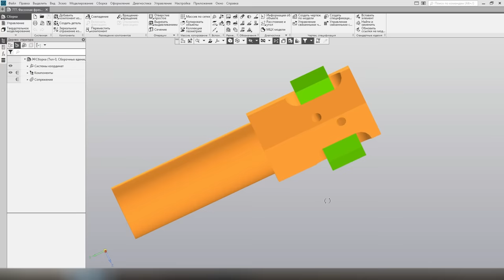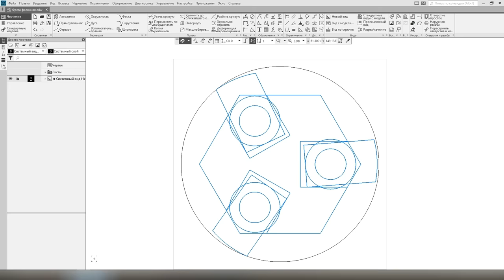Изготовление звездочки (торкс) на токарном станке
В этом видео я показываю, как изготовил на токарном станке прошивку в форме звездочки (торкс), а так же, как при помощи этой прошивки сделал отверстие в виде звездочки.